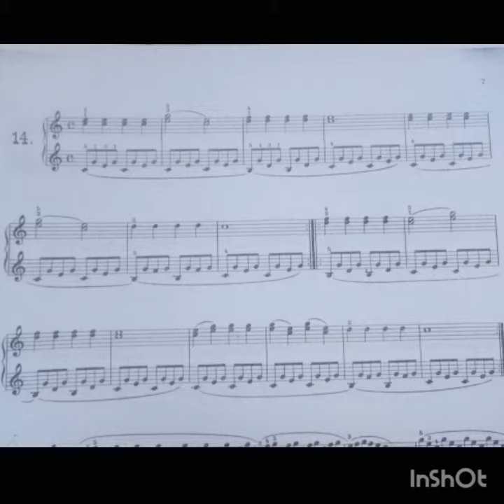Estudo - 14 - O Primeiro Mestre de Piano, Op. 599 (C. Czerny)